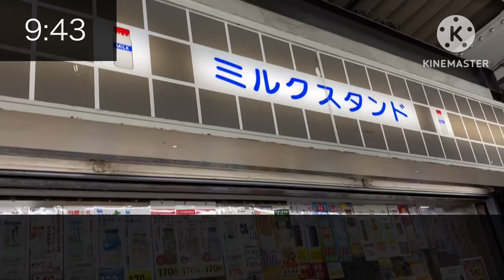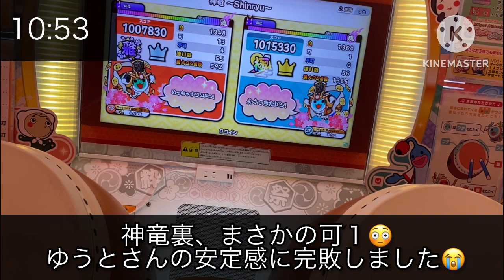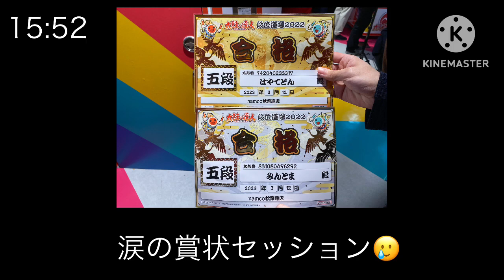【vlog】秋葉原遠征行ってきた！